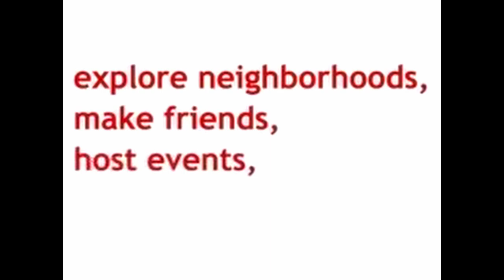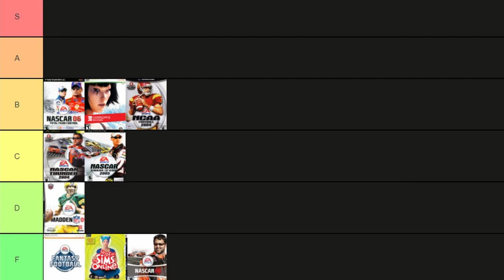Ranking Every Game I Worked On at Electronic Arts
I had a lot of fun recounting my timeline a couple months ago where I told you about when I started to when I finished working in the game industry. Today, I wanted to carry that forward but do things a smidge differently, and rank every game I ever worked on.

Let's go!

Looking for awesome console accessories for your Switch, PlayStation, Xbox, or VR system?